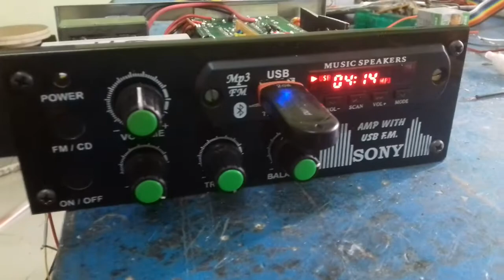Tata ace amplifier testing inside view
This amplifier works 12v
For more details